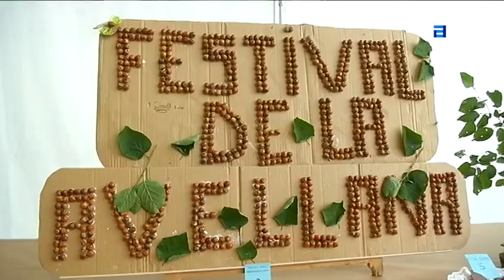Infiesto capital avellanera de Asturias